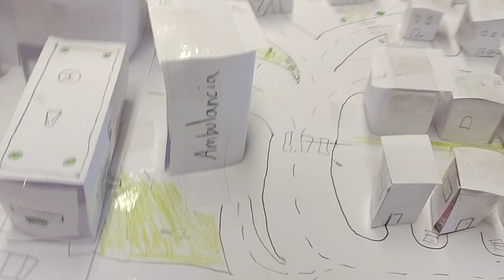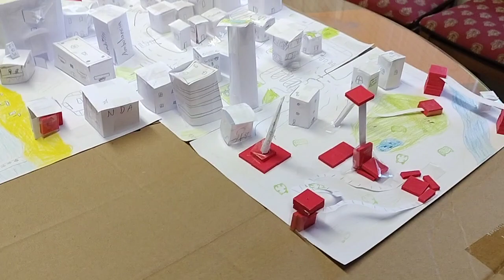Ciudad de papel 2023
Hecho por Miguel, Javier, Merina y Lucas